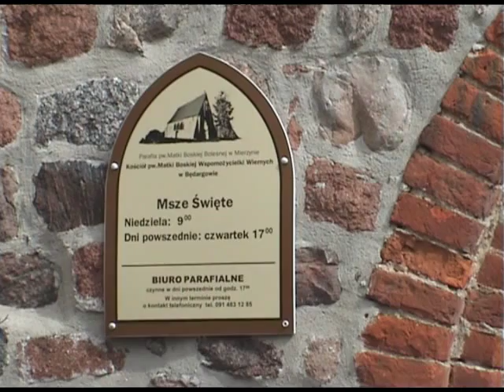Podniesienie pomnika w Będargowie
4 września 2010 roku na terenie cmentarza przykościelnego w Będargowie podniesiono zwalony pomnik poświęcony poległym żołnierzom z I wojny światowej.